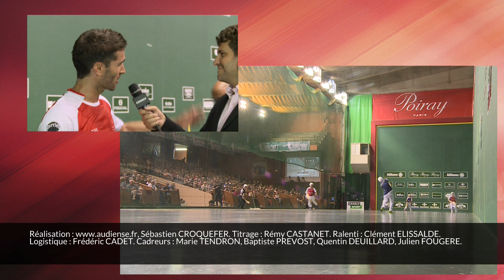Demi Finale du MASTER 2 du 21 juillet 2016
Demi-finale du MASTER 2 des Internationaux professionnels de Cesta Punta de Saint-Jean-de-Luz.
Victoire de Mikel Egiguren et Txabi Inza sur Alex Hormaetxea et  Manex Urtasun.